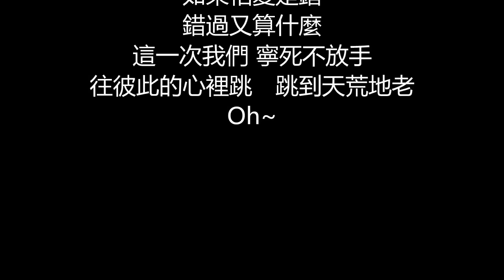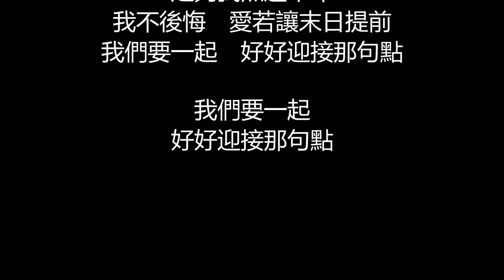張惠妹&蕭敬騰 - 一眼瞬間(歌詞版)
一眼瞬間

作詞：鄔裕康
作曲：曹格
編曲：涂惠元

白茫茫的星光　灑在長長路上
想念的冰涼　你知道嗎
你淺淺的微笑　深似海的眼光
都能掀起我　滔天的巨浪

妳相信嗎　這是命嗎
這次我們放棄抵抗
那怕擁抱　在身上
劃下深深的傷

只要看你一眼一瞬間
哪怕是最後畫面
我的世界　因為愛過而完美
誰都不該離太遠

足夠我熬過千年
我不後悔　愛若讓末日提前
我們要一起　好好迎接那句點

那怕擁抱　在身上
劃下深深的傷

哪怕是最後畫面
誰都不該離太遠

如果相愛是錯
錯過又算什麼
這一次我們 寧死不放手
往彼此的心裡跳　跳到天荒地老
Oh~

哪怕是最後畫面
誰都不該離太遠

我們要一起
好好迎接那句點